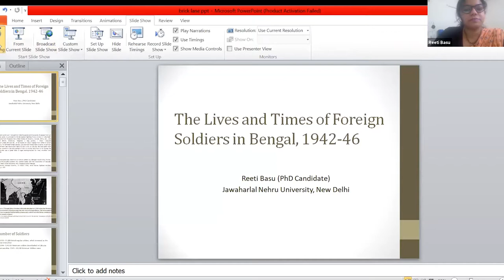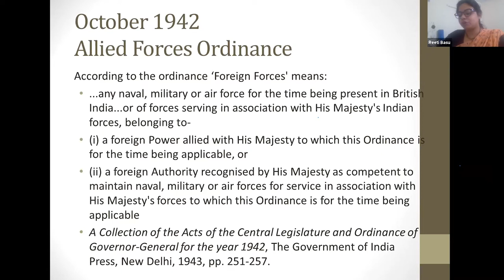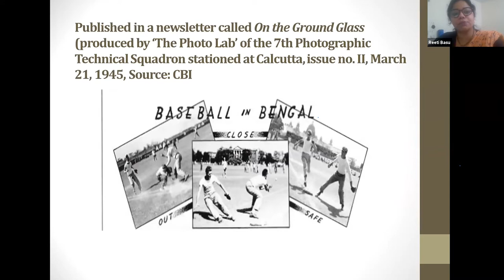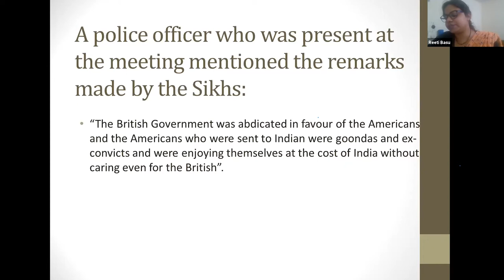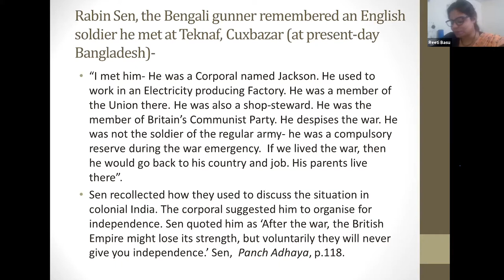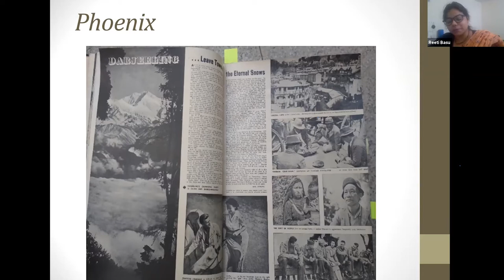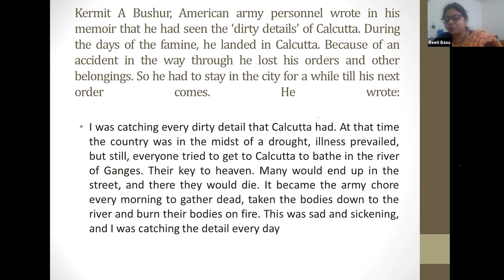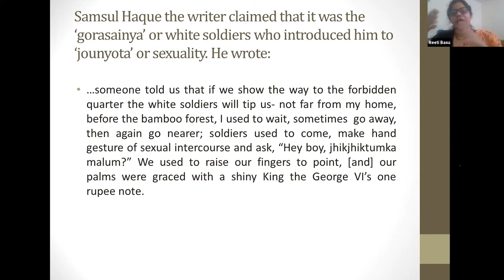The Lives and Times of Foreign Soldiers in Bengal, 1942-46 - By Reeti Basu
The Lives and Times of Foreign Soldiers in Bengal, 1942-46
By Reeti Basu (PhD Candidate)

Chaired by Dr Georgie Wemyss

Bengal History Week 2021
Brick Lane Circle